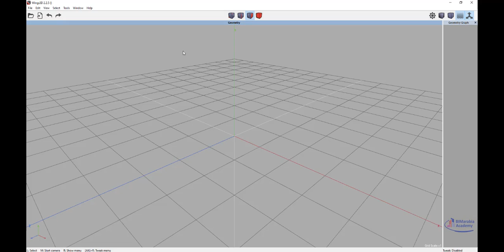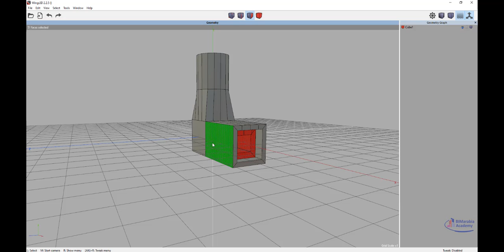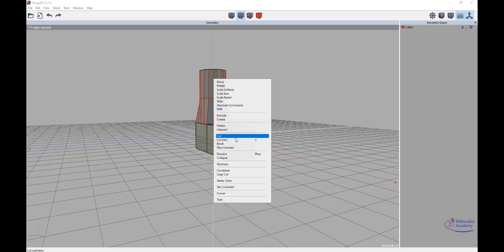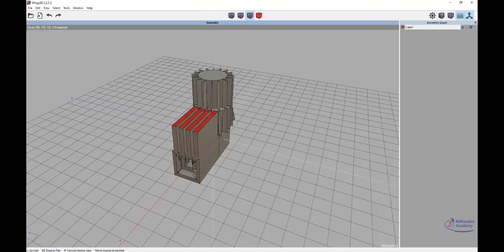برنامج Wings 3D لعمل الرسوم ثلاثية الابعاد مجانا